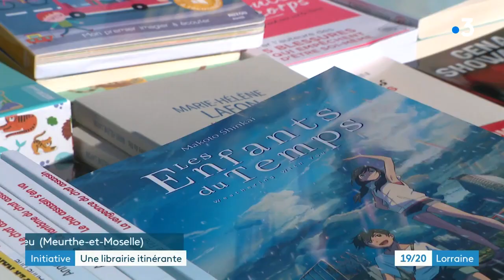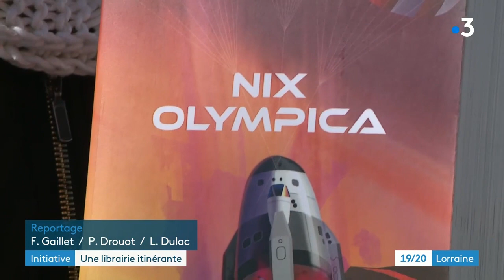Une librairie ambulante : la tête dans les nuages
Présentation de la librairie "la tête dans les nuages" qui s'installe sur les marchés de Meurthe-et-Moselle.